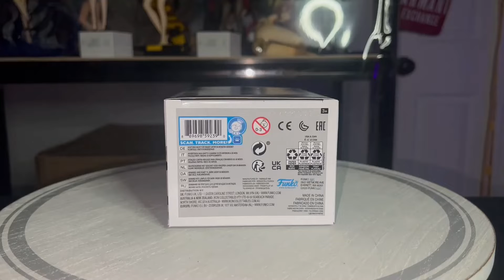Black Clover - Asta - Anime Funko POP!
Welcome to Sir Demon Lord TV!

On today's episode, we will be unboxing Black Clover, (Asta ) Anime Funko POP! #1099